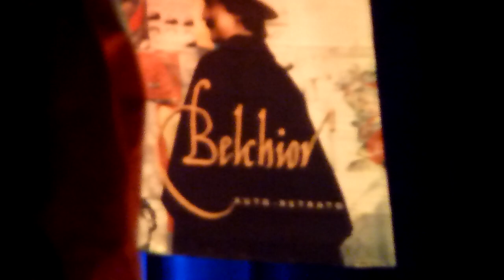PAULO NETO CANTA BELCHIOR (10/2012) 3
at Teatro Décio de Almeida Prado, São Paulo, Brazil.

"DIAS 27 e 28/OUTUBRO -- PAULO NETO CANTA BELCHIOR

Paulo Neto apresenta um show baseado na obra do cantor e compositor Belchior. Na oportunidade, ele recria a trajetória de grandes sucessos que marcaram a carreira desse grande artista. O jovem intérprete permeia entre canções de sucesso como "Apenas um rapaz latino americano", "Como nossos pais" e "Mucuripe", mas também passa por outras pouco ouvidas, como "Tudo Outra Vez" recém-gravada por Paulo Neto em seu primeiro CD "Dois Animais na Selva Suja da Rua".

Paulo Neto será acompanhado pelos músicos Joan Barros, na guitarra; Ricardinho Paraíso, no baixo elétrico e Claudinho, na bateria.

Repertório

a palo seco

alucinação

apenas um rapaz latino americano

comentário a respeito de john

como nossos pais

coração selvagem

divina comédia humana

galos, noites e quintais

medo de avião"